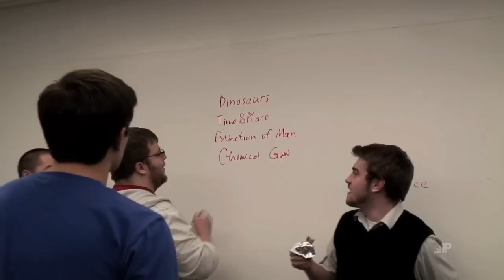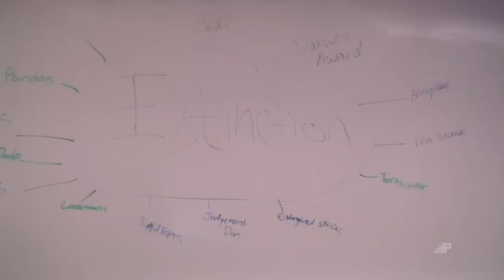Overview of the Global Game Jam 2011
Lindsay Grace, the Armstong Professor of Fine Arts, goes over the basics of what a Global Game Jam is and what to expect. For more information about the GGJ, go